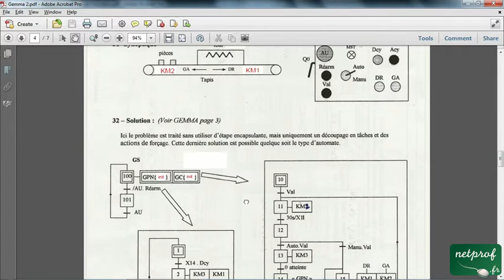002 / 009 GEMMA / Exemple de séchoir (suite)